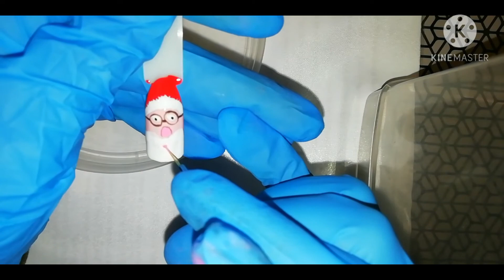Nail art Babbo Natale. Tutorial Xmas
Benvenute nel mio 2° tutorial natalizio!
Per tutto il mese di dicembre per ogni settimana pubblicherò una nail art in tema Natale!

Se questo genere di video ti piace lascia un 👍

Se proverai a riprodurre questa Nail art, posta la foto su instagram e taggami @simo.simonails Ne sarei felicissima! 🤩

💓73 iscritti💓